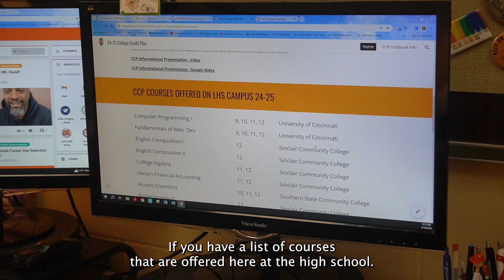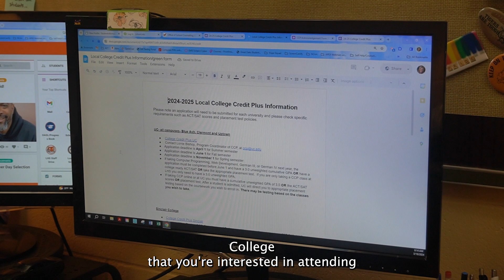Friday, March 22nd 2024